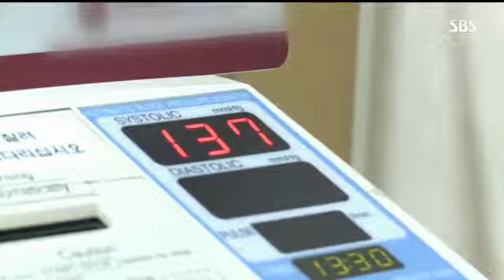고혈압 알면 예방법이 보인다